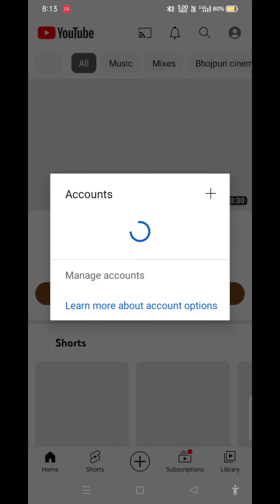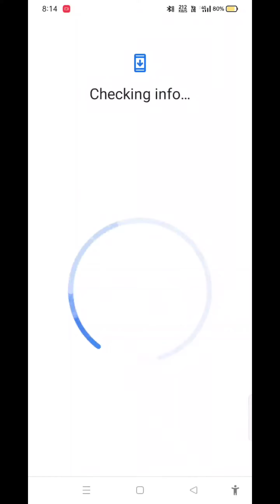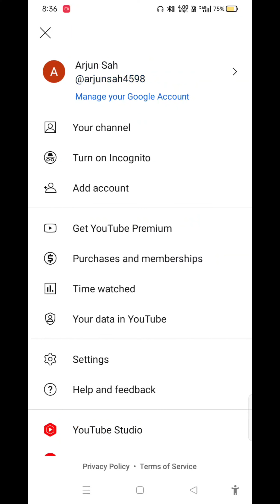Email id kaise banaye | Gmail id kaise banaye | How to make Email id | How to Create Email id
my queries.

gmail account
gmail id
gmail
mobile par gmail account banane ka tarika
how to
mobile me gmail account kaise banaye
gmail id banane ka tarika
spreading gyan
gmail ki id banane ka tarika
manoj dey
gmail i'd kaise banaye
youtube channel kaise banaye
google account
gmail 2023
2023
hindi
gmail kaise banate hain
official tech hasirul
new gmail id
gmail id kaise create kare
how to create play store i'd
gmail inbox
gmail app tricks
cool gmail tricks
best gmail tricks
best gmail tips and tricks
gmail kaise banaye 2023 me
playstore ki id kaise banaye
mobile se gmail id kaise banaye
gmail id kaise badle
gmail id login kaise kare
how to create a new gmail account
gmail id kaise banaye mobile se
gmail new features
rohit raj 7.7
email kaise banaen
gmail MY FECBOOK ID //